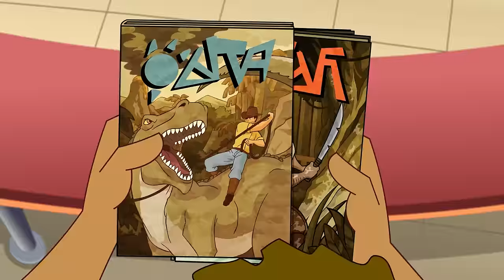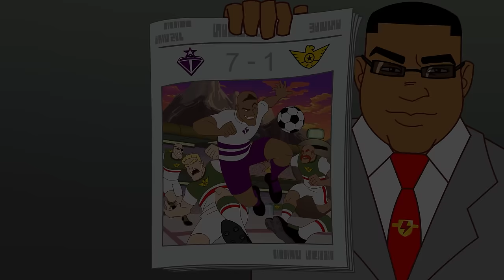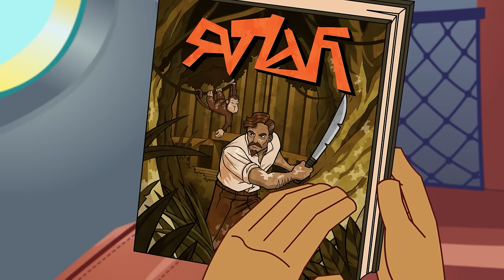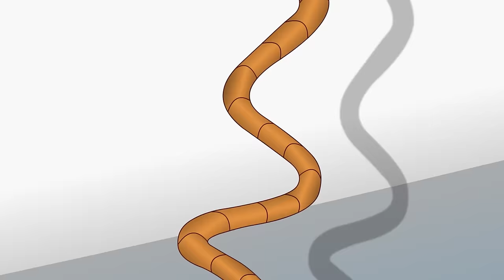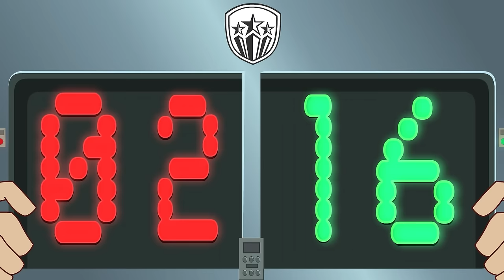Stumble In The Jungle | Supa Strikas | Season 4 Full Episode Compilation | Soccer Cartoon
When North Shaw and Blok get dominated by Palmentieri’s Don Aldo, their confidence hits rock bottom. So, Coach sends them to regroup at an isolated hotel in the Amazon, before the return leg in Rio. But when North realises they may be near a mythical lost Jungle Stadium, their confidence-building session becomes a perilous expedition!

00:00 Stumble In The Jungle
20:33 The 12th Man
41:16 Worth His Weight in Goals